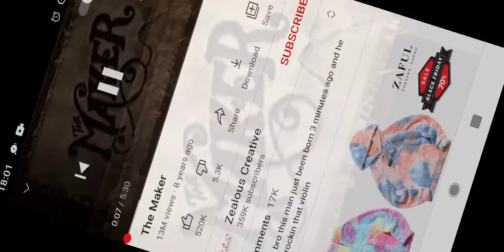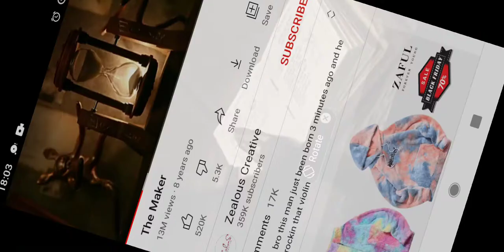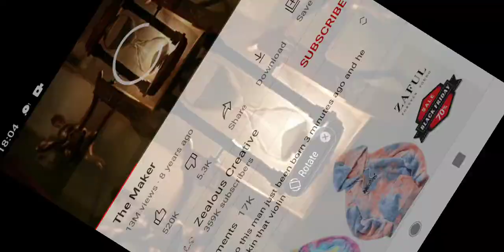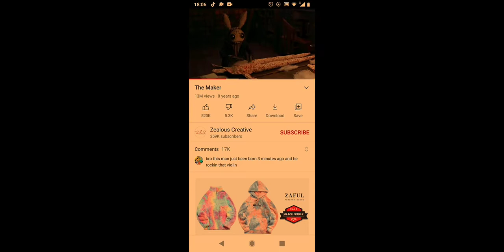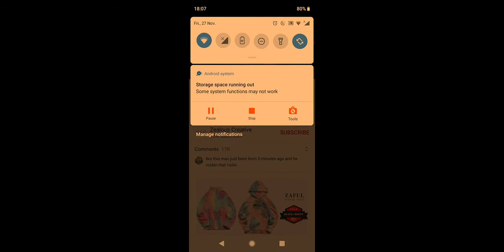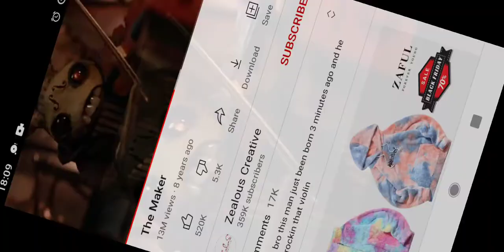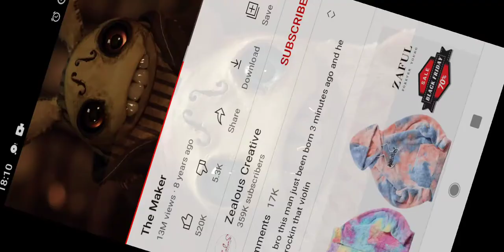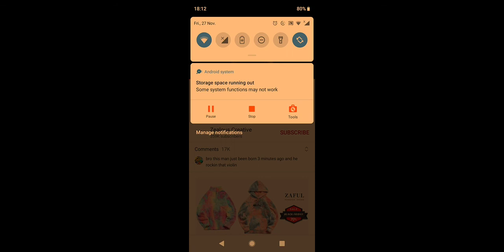Short Animated Film -The Maker My Reaction Is Priceless *scary* Don't Watch At Night !!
A story of a doll and it's maker ...but what happens will SHOCK YOU!!

Every $5 counts to help towards growth .

If you reading this far you are a legend !!
Comment 'done '
First 10 get a shout out !